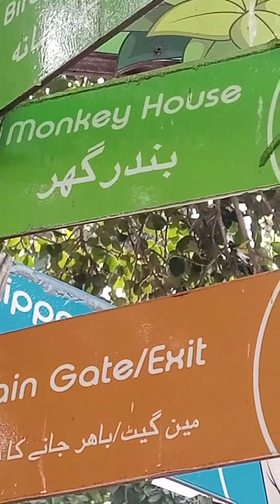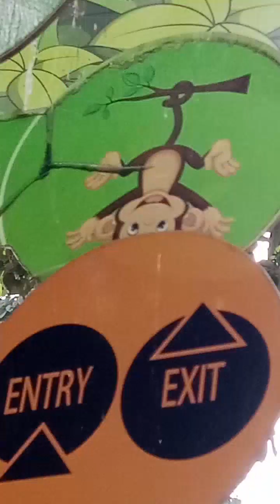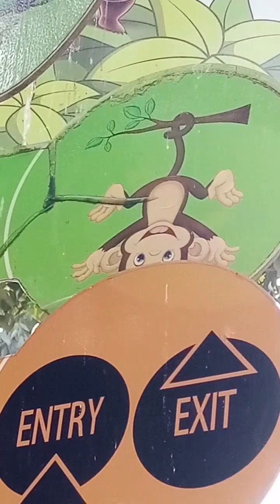How to find the way to the Lord God. Zoo series